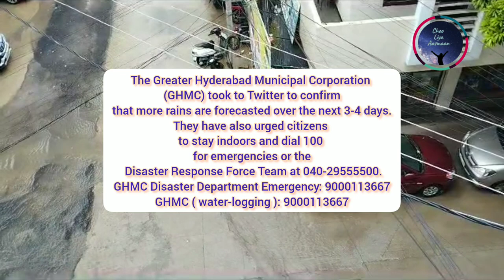Rain Alert rescue // GHMC help line numbers // شہر میں بارش کے جی ایچ ایم سی کے ایمرجنسی نمبرات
شہر میں بارش کے پیش نظر جی ایچ ایم سی کے ایمرجنسی  نمبرات
شہر میں مولا دھار بارش کے پیش نظر ہنگامی صورتحال میں  شہریوں کی سہولت کےلئےحکومت  نے  ایمرجنسی نمبرات جاری کی ہے۔
شہری کسی بھی طرح کی مدد کے لۓ EVDM  کے عہدیداروں سے راست رابطہ قائم کرسکتے ہیں ۔
ایمرجنسی نمبرات 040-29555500 کے علاوہ  کنٹرول روم کےنمبرات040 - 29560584اور  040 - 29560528  یا پھر 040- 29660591 شامل ہیں ۔ان نمبرات کے علاوہ ایک وی ڈی ایم کی جانب سے 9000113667  موبائل نمبر بھی جاری کیا گیا ہے ۔جس پر ہنگامی حالات میں رابطہ قائم کیا جا سکتا ہے ۔
اس کے علاوہ ٹوئیٹر اور دیگر سوشل میڈیا پلیٹ۔فارم کے ذریعہ بھی ای وی ڈی ایم اور ایچ ایم سی کو صورتحال  سے واقف کروایا  جا سکتا ہے ۔

The Greater Hyderabad Municipal Corporation (GHMC) took to Twitter to confirm that more rains are forecasted over the next 3-4 days. They have also urged citizens to stay indoors and dial 100 for emergencies or the Disaster Response Force Team at 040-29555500.
GHMC Disaster Department Emergency: 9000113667
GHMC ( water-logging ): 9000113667